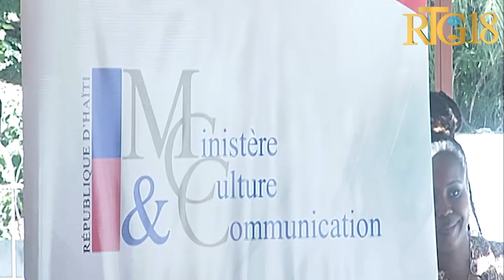Òganizasyon entènasyonal frankofoni lanse 8è edisyon pri jèn jounalis an Ayiti.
Òganizasyon entènasyonal frankofoni (OIF) lanse 8è edisyon pri jèn jounalis an Ayiti sou  tèm:''L'insécurité et ses conséquences sur la société ou l'économie en Haïti".